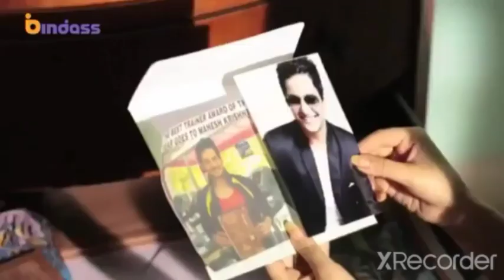Pyar Tune Kya Kiya Sweet Love Status 💘💘💘💘💘💘💘